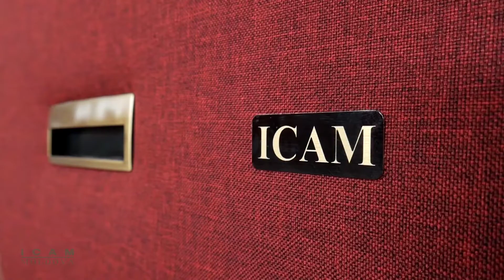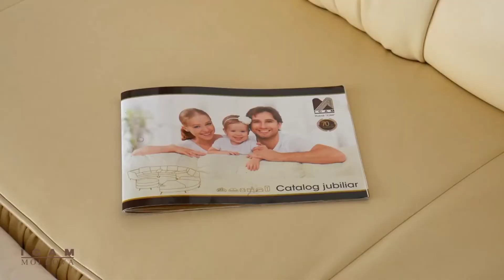Best Expandable Sofa Set Designs by ICAM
This video completely belongs to ICAM.MD

If you find any of your copyrighted material in this video, please leave us a message, video will be deleted within 24 hours.